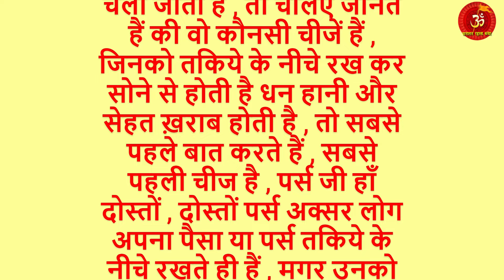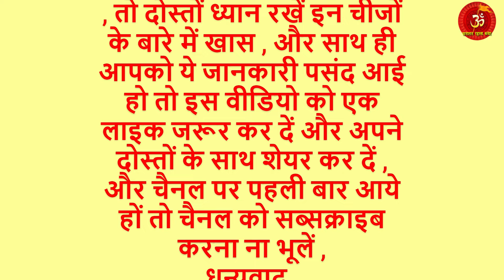तकिये के नीचे इन चीजों को जो भी रख कर सोता है | कंगाल हो जाता है | vastu tips | vastu shastr